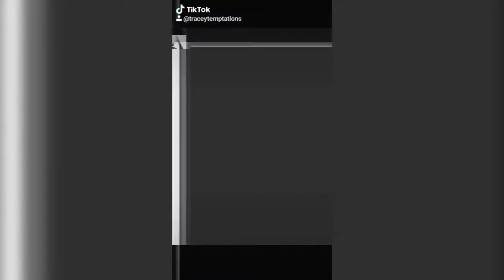Halloween makeup!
Here are two halloween looks I created using liquid latex and just your regular eyeshadow palettes! super fun and easy to do! 🥰🎃